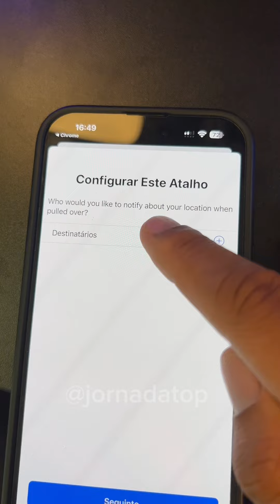Botão do pânico no iPhone